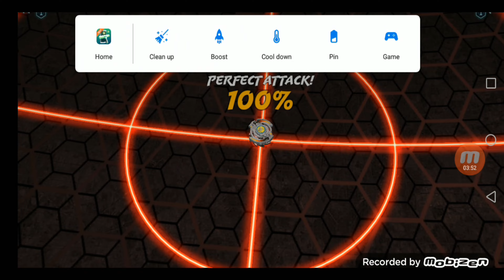Beyblade Burst App: Tidal Pandora P8 Gameplay #2